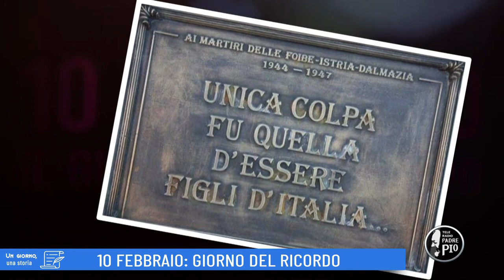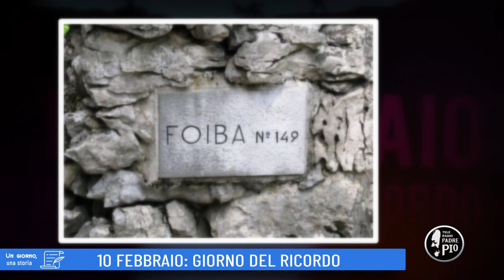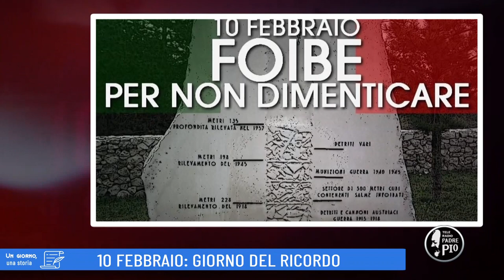10 febbraio - Giorno del ricordo (Un giorno, una Storia 10 Febbraio 2022